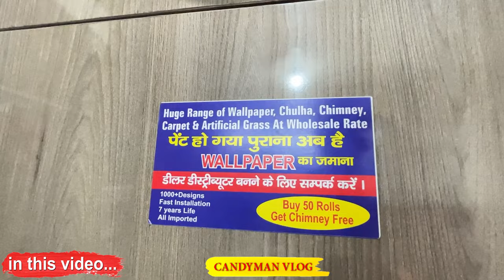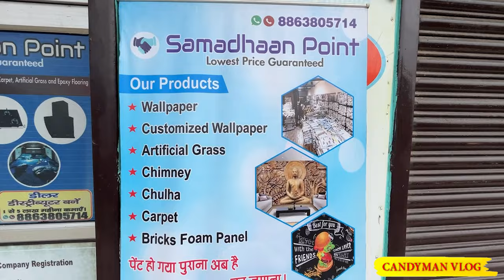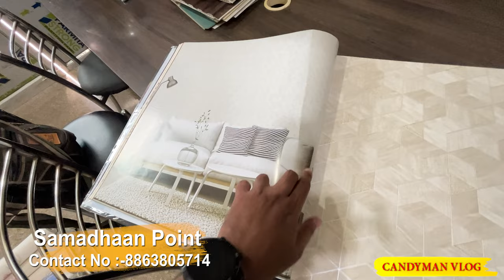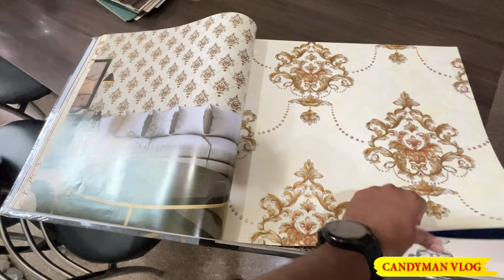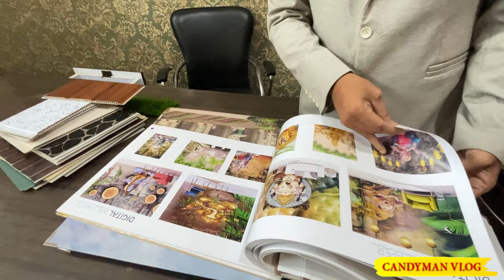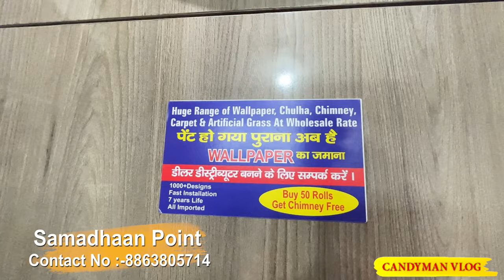Cheapest Wallpaper Shop in Patna - Wholesale/Retail | 3d Wallpaper in Patna - Diwali Special Vlog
Samadhaan Point-

Address -New bypas road Ashok Nagar , near Shivam convent ,kankarbag Patna

We Have Complete Range Of Home Decor itesms

-Wallpaper
-Customized Wallpaper
-Chimney
-Artificial Grass
-Carpet
-Epoxy Flooring
-PVC Panels ( For Damp Walls)
-False Ceiling
-Glass Film
-Woodwn Flooring

We Also offer Teacher Recruitment services ,website development ,Interior Designing services.We also Deal in wallpaper, chulha and chimney at wholesale rate . we will get back to You shortly.